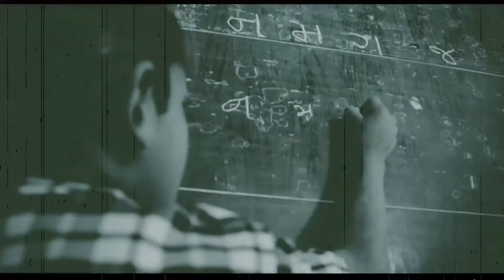રાજ્યમાં શિક્ષણનો વિકાસ,વિશ્વાસથી થયો સાકાર…